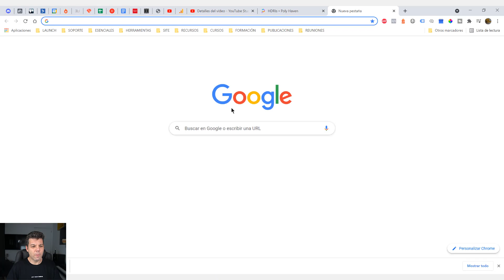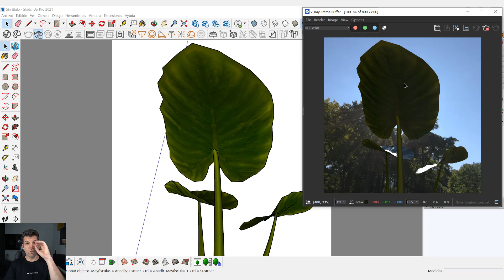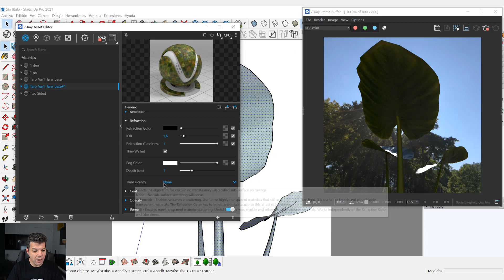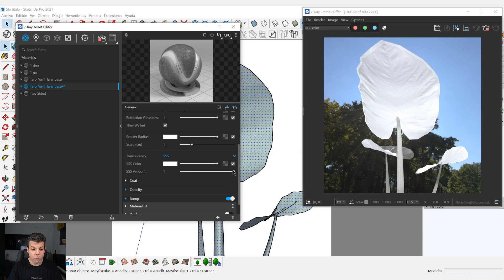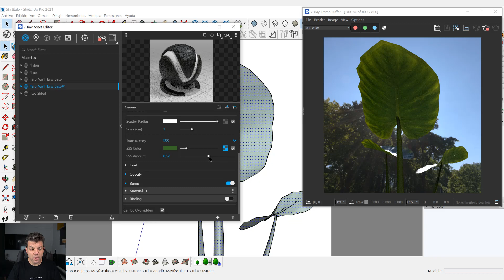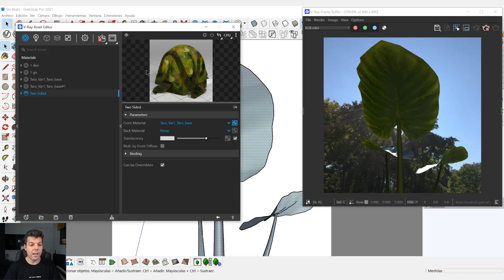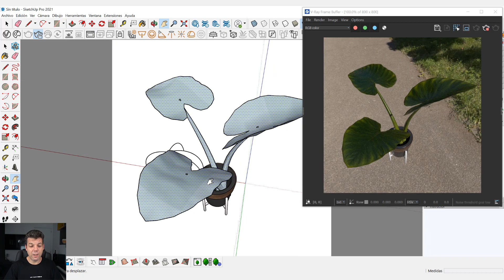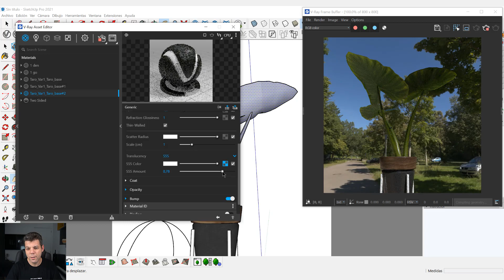La forma correcta de configurar vegetación realista en V-ray 5.2 para Sketchup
En este vídeo les mostraré La forma correcta de configurar vegetación realista en V-ray 5.2 para Sketchup. Vamos a utilizar para ello el material mejorado de translucencia.

Únete al canal de Telegram para ser avisado de nuevos vídeos